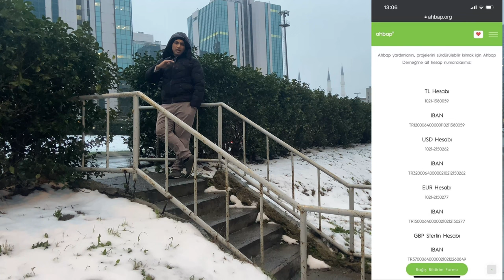Turkey Earthquake & Haluk Levent Ahbap Dernegi Ngo